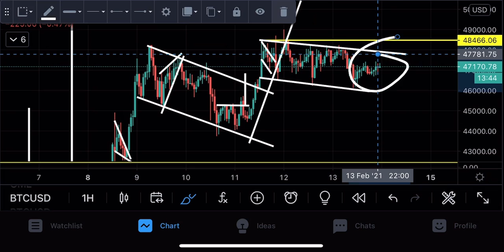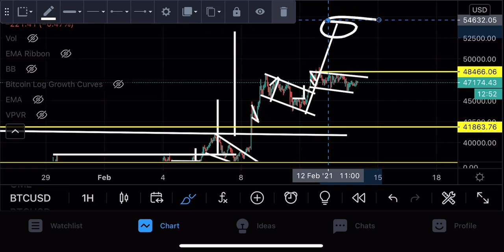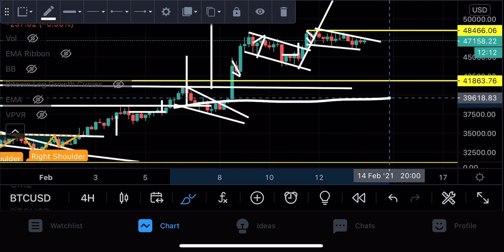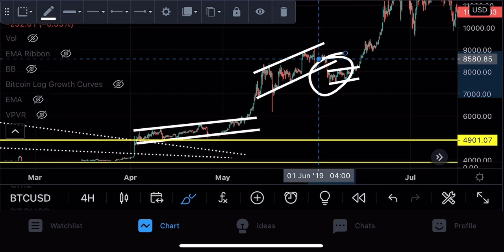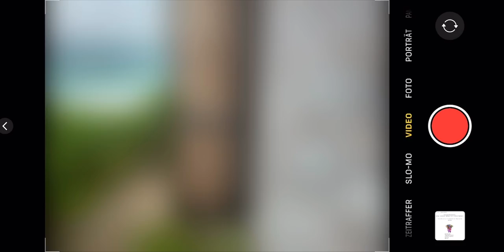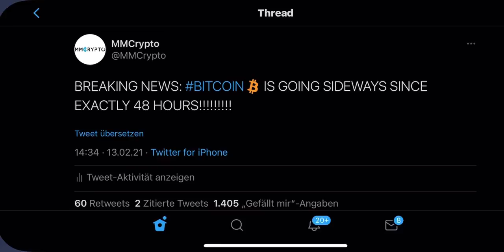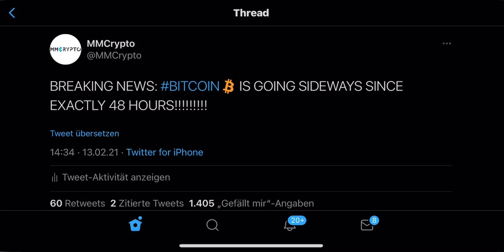THIS IMMINENT BITCOIN MOVE WILL SHOCK THE WORLD!!!!!!!!!!!!!!!!!!! [exact target..]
*the PrimeXBT Deposit Bonus can be used to cover fees

Timestamps:
00:00 Intro
00:39 BITCOIN CRAZY TA
02:12 ETHEREUM!
04:22 ALL MY TRADES!!!
04:58 outtro